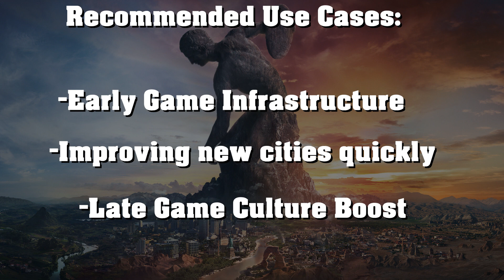Civilization VI Rise and Fall Governor Spotlight - Liang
Liang the Surveyor is the fifth of the seven new governors in Civilization VI: Rise and Fall!  She provides many bonuses to the creation of infrastructure, and can help grow your cities very quickly!